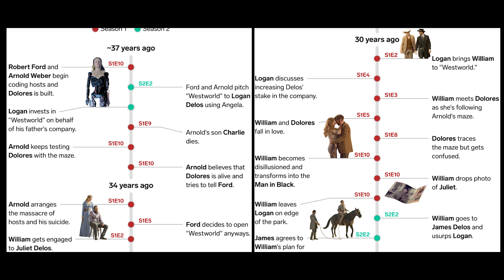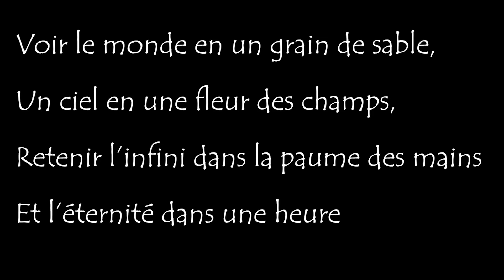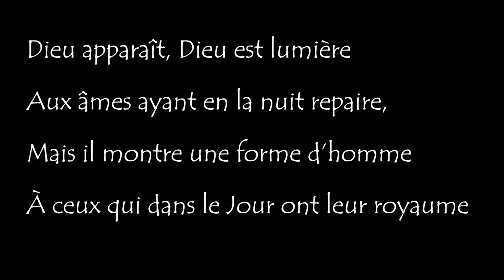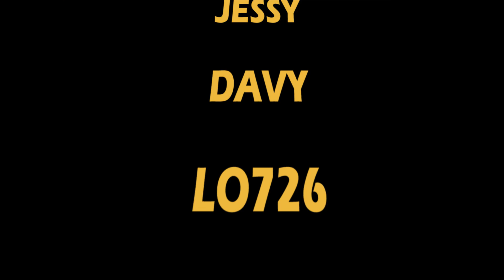WESTWORLD saison 2 épisode 7 : analyse et théories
Westworld saison 2 épisode 7 : analyse et théories alors que certains secrets sont révélés à Bernard et que la bataille continue à faire rage. Des sacrifices seront nécessaires...
Pour info : Westworld est diffusée en simultané des US en version multilingue sur OCS et le lundi en "US+24" à 20:55 sur OCS City
T-Shirt -15% avec le code POPCORN dès deux articles achetés